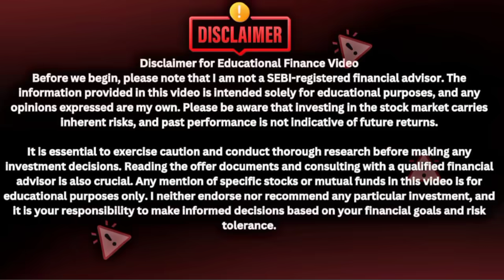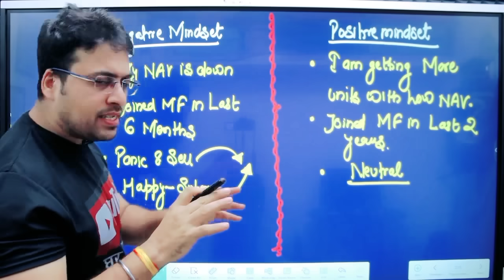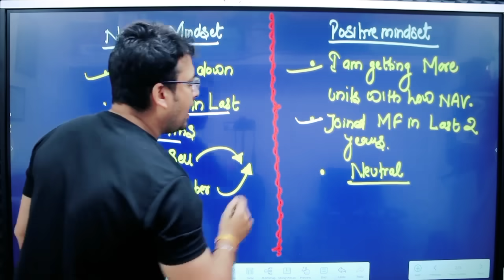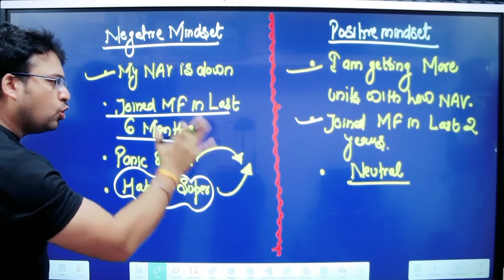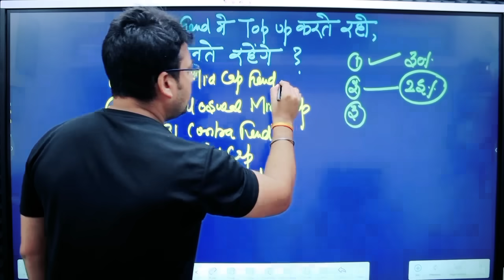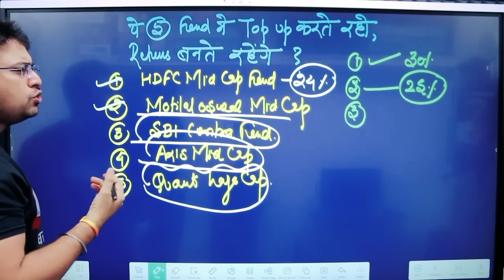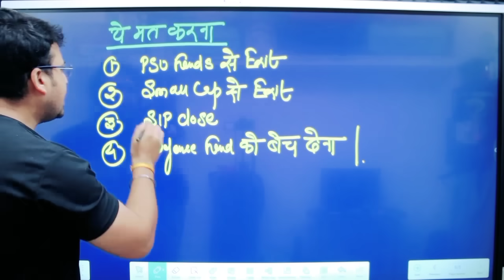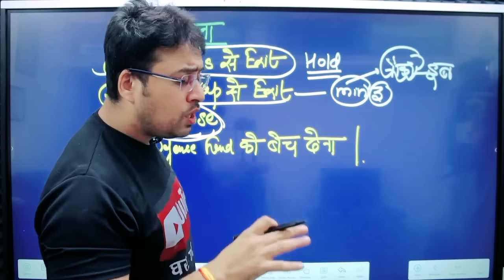खेल अभी बाकी है,जल्दबाजी मत करना ? अमेरिकी बाजार में गिरावट 😭 | How to Invest in Current Market